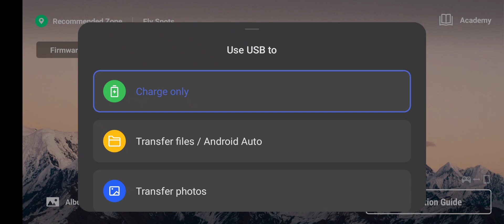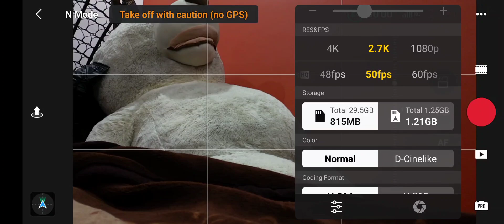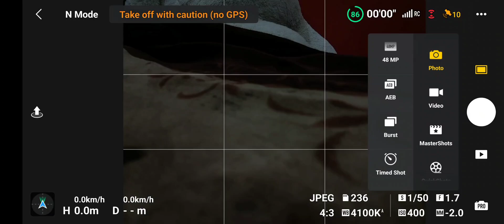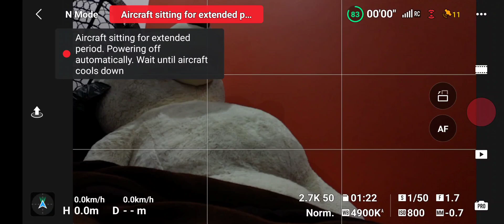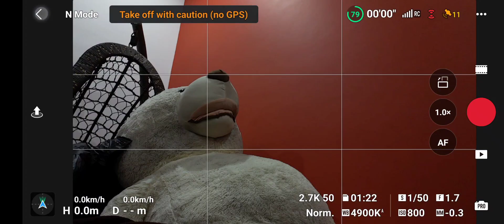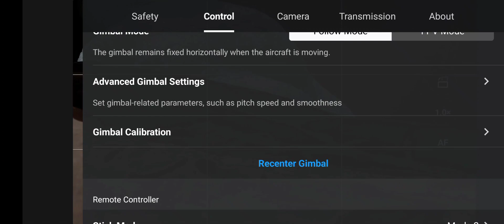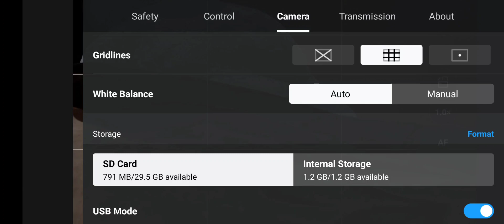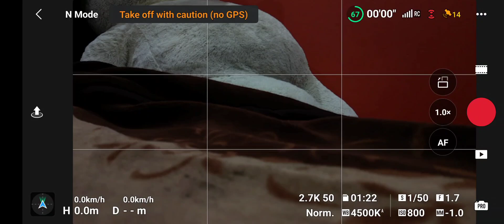The Best Dji Mavic mini 3 pro complete setting | urdu / hindi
Mavic mini 3 pro complete setting